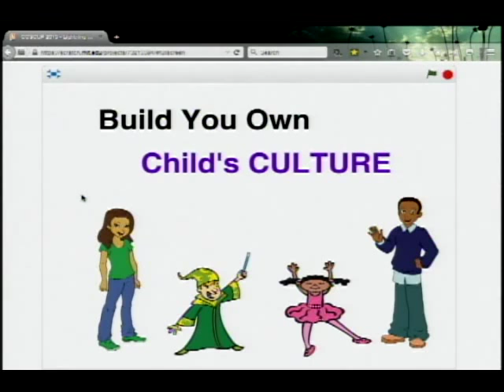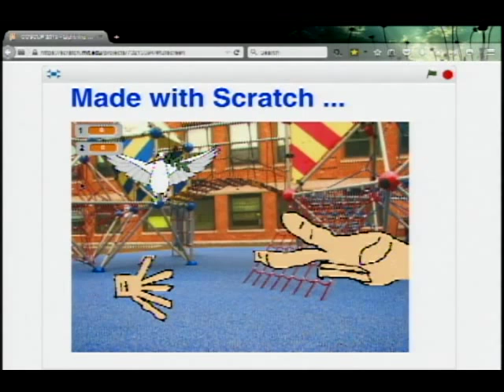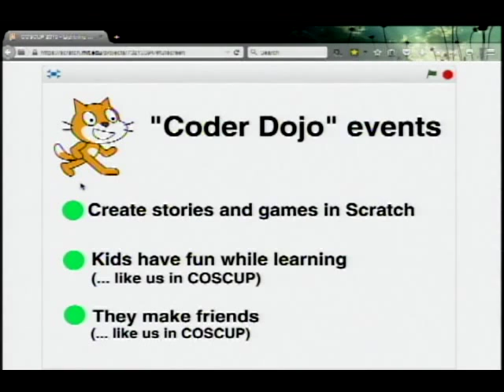COSCUP 2015 Day 2 1600 1700Lightning Talk閃電秀 （10 5）Teach Kids Programing Using Scratch by Vincent